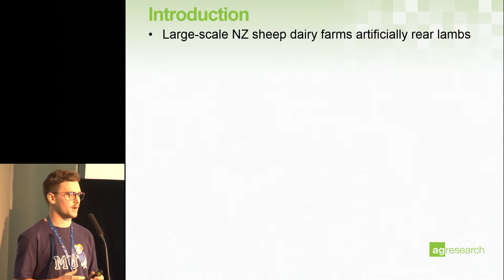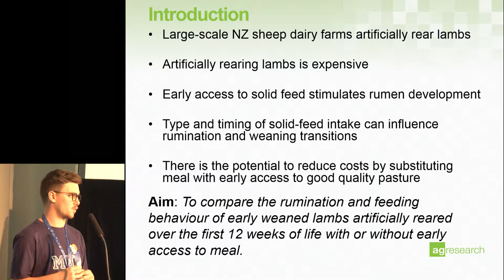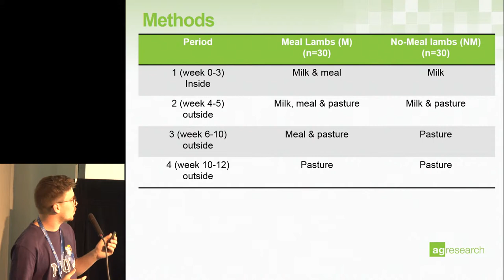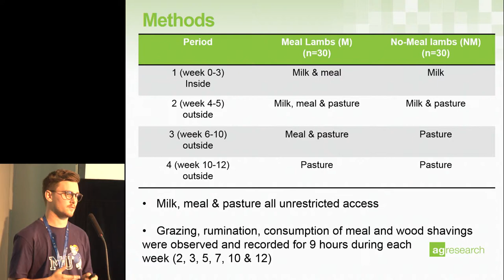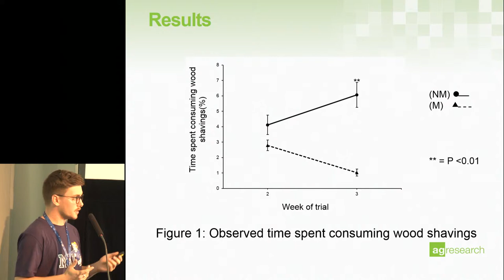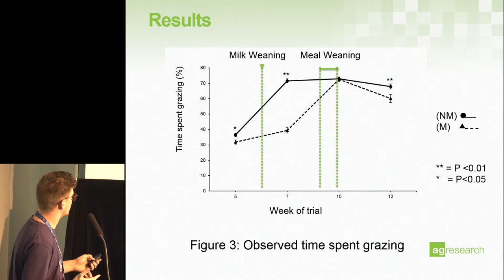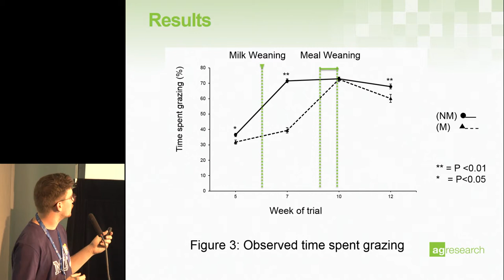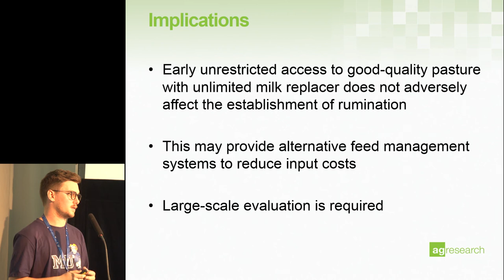Day 1 Session 3 07 Brad Nieper